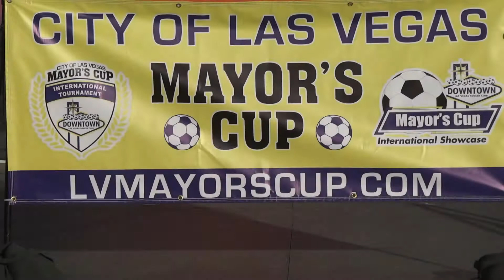GALAXY SC 98 99 BLUE vs UTAH STORM 99 PREMIER GU15 Chapman HL